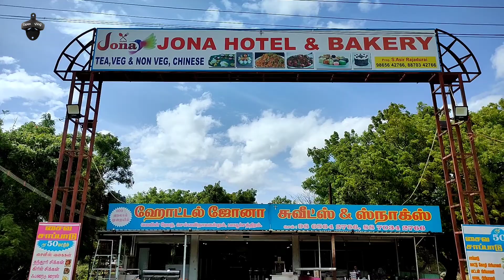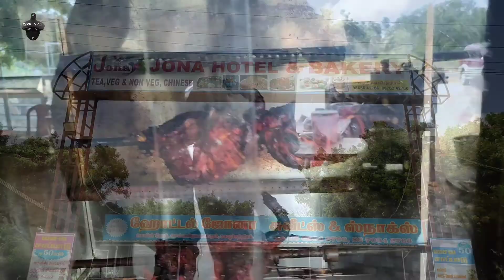777 Chicken Fry And Chicken Biriyani Honest Review | Open Vlog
எங்களது சேனலில் நேர்மையாக நாங்கள்  Food review கொடுக்கிறோம். நாங்கள் சாப்பிடும் உணவிற்கு உணவு கடை உரிமையாளரிடம் பணம் வசூலிப்பதில்லை... முன்கூட்டியே தயார்செய்து உணவுகள் வைக்கப்பட்டு செல்வதுமில்லை.. மக்கள் சாப்பிடும் பொழுது நாங்களும் சென்று சாப்பிட்டு நேர்மையாக சொல்கிறோம்.

தொடர்புக்கு

Biriyani Honest Review | Open Vlog |